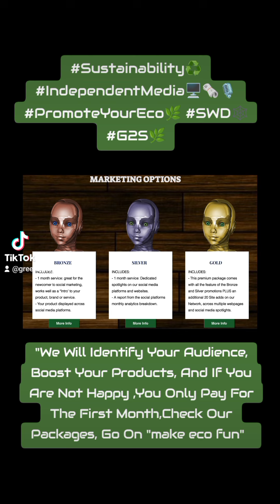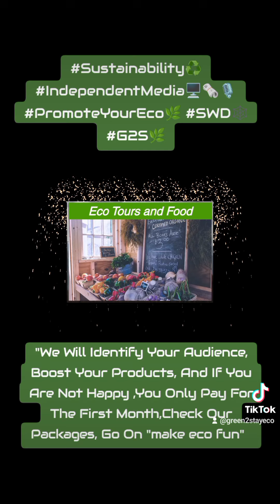Sustainability♻️ IndependentMedia🖥️🗞️🎙️ PromoteYourEco🌿 SWD🕸️ G2S🌿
"We Will Identify Your Audience, Boost Your Products, And If You Are Not Happy ,You Only Pay For The First Month,Check Our Packages, Go On "make eco fun" THENEWECONOMY💲